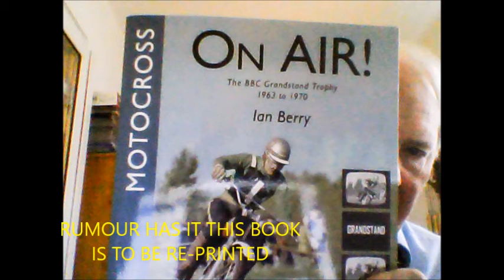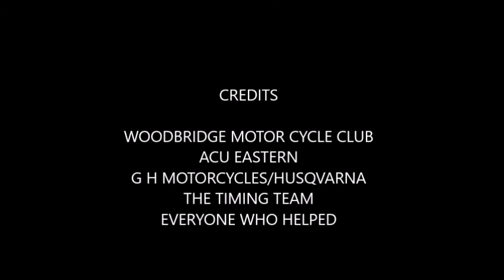BLAXHALL SPRINT ENDURO 2017 8